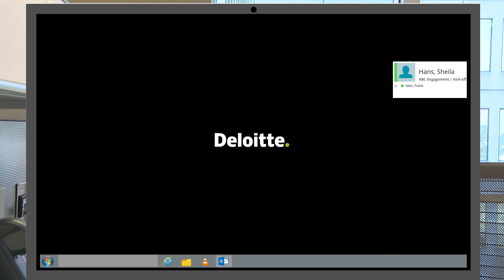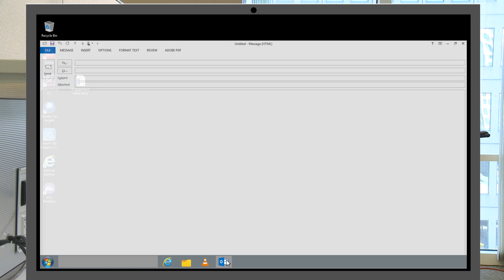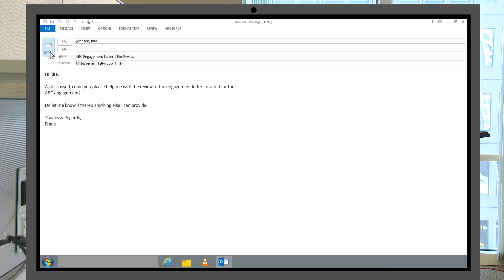Deloitte Importance of Engagement Letter Part 1